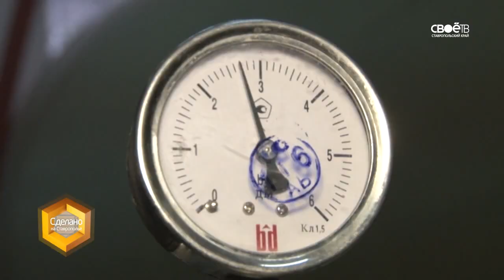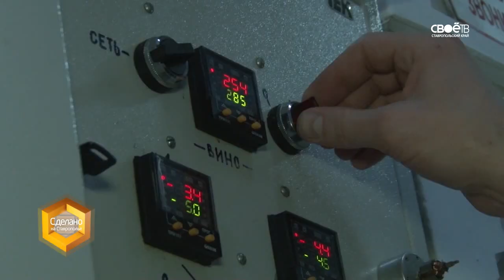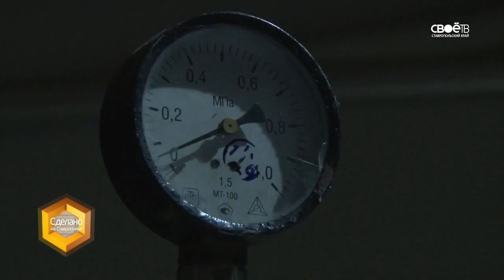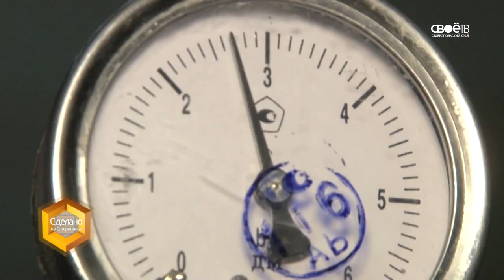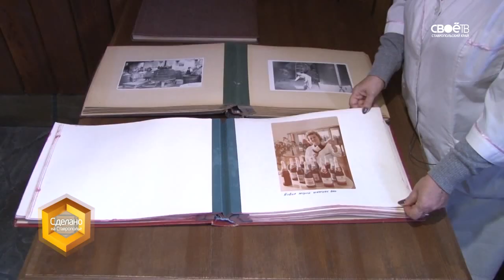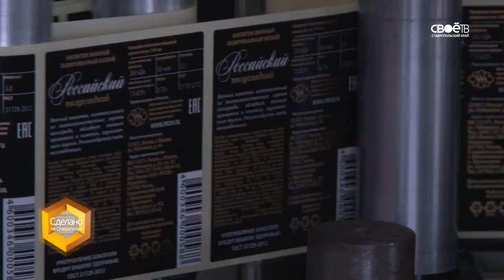Игристый напиток 16.11.2016 - 49 выпуск